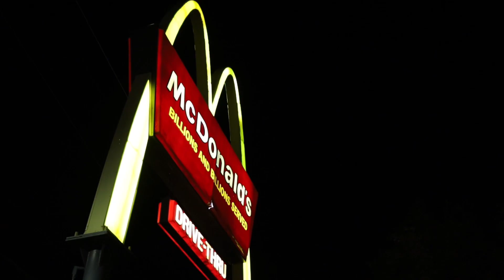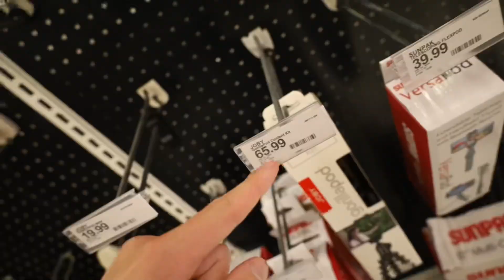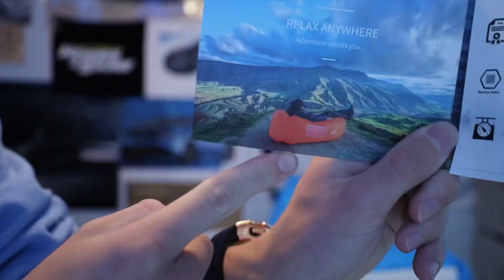Testing an INFLATABLE Couch!